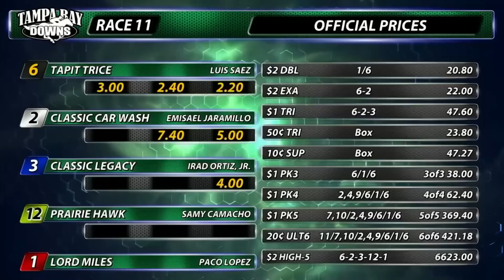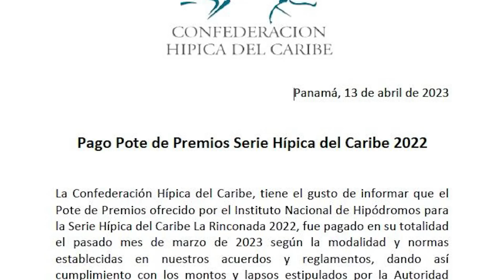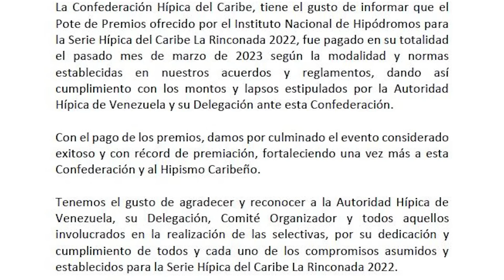Sáez cumplió rumbo al 149 Kentucky Derby - EL OFICIAL AL DIA INTERNACIONAL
Resumen de las últimas noticias del Hípismo Internacional